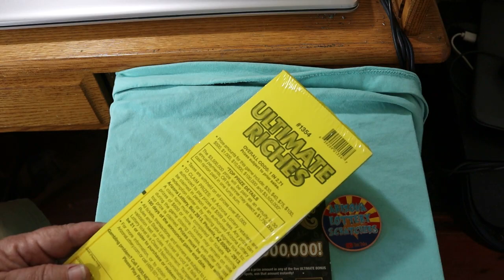💥STARTING ON JULY 1ST💥31 DAYS OF ULTIMATE RICHES💥😎